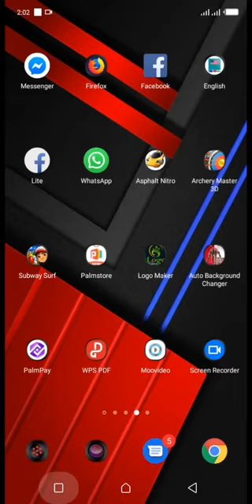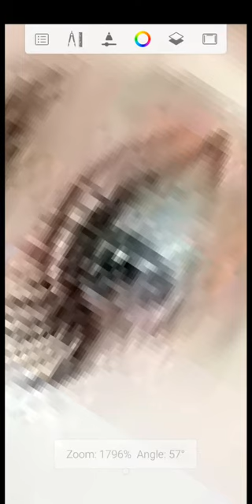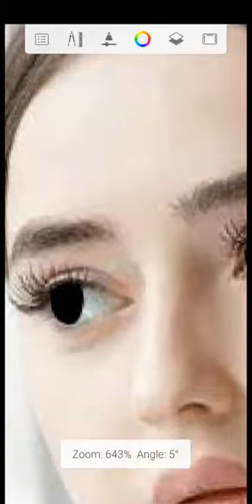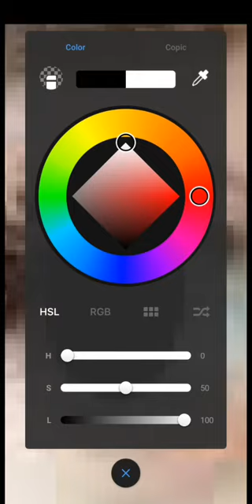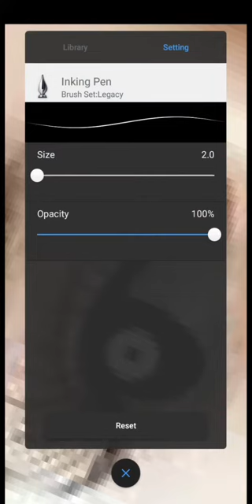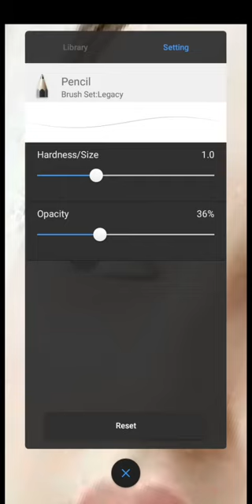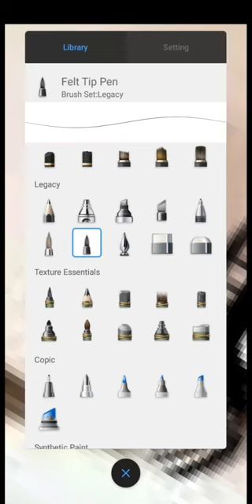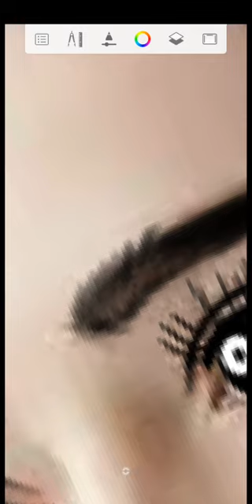Eye Sketching tutorial using autodesk sketchbook (Beginner)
Learn eye part on sketchbook